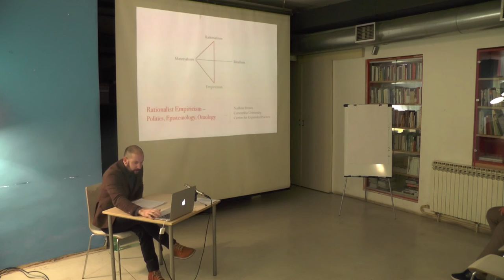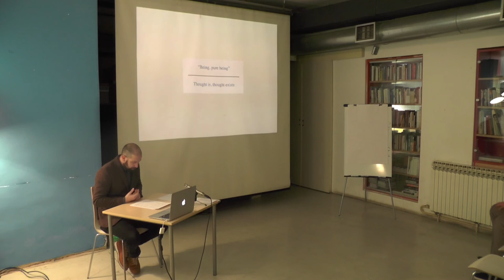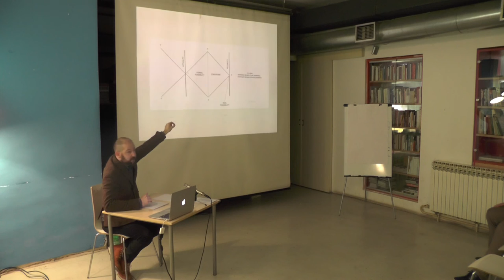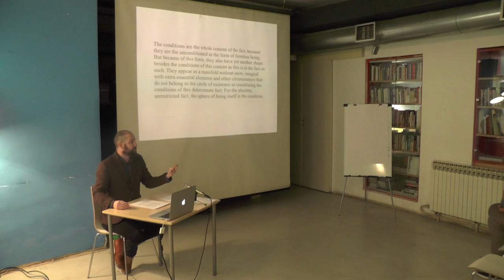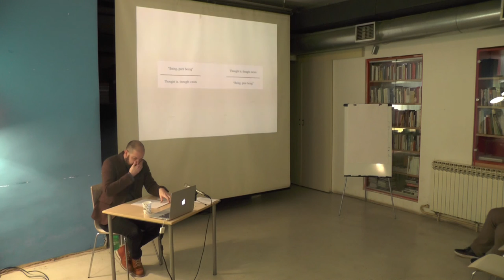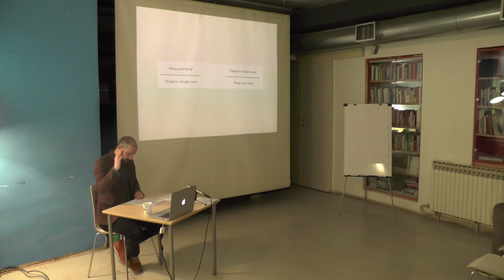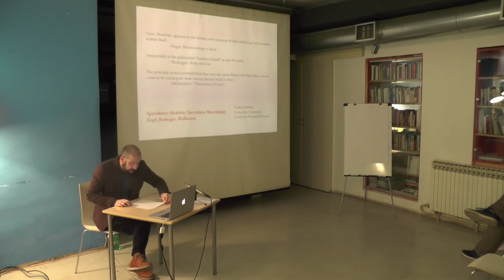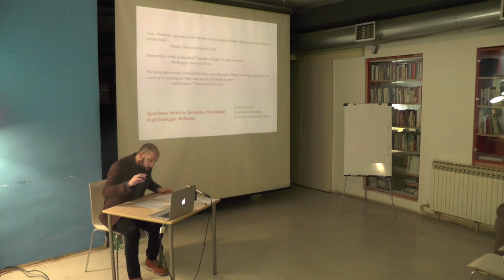Nathan Brown : Speculative Idealism, Speculative Materialism - Hegel, Heidegger, Meillassoux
* February 1, 2017 @ MaMa, Zagreb *

This series of three lectures will theorize “rationalist empiricism” as a methodological trajectory in modern and contemporary thought, presenting its implications for communist politics, speculative epistemology, and the philosophy of time. The first lecture will uncover the participation of Quentin Meillassoux’s work in the reorientation of dialectical materialism carried out by Louis Althusser. The second lecture will treat the inheritance of Althusserian theory by Théorie Communiste, arguing that the latter fulfill the Spinozist “criterion of immanence” that eluded Althusser through a rationalist empiricist understanding of the relation between communist theory and practice. The final lecture then returns to the ontological implications of Meillassoux’s speculative materialism, situating these with respect to Hegel’s speculative idealism and reconstructing the theory of time articulated in Meillassoux’s unpublished doctoral dissertation on this basis.

The goal of these lectures is to grasp the methodological consequences of contemporary speculative philosophy in a manner that does not reduces these to a theoretical trend or an anti-Kantian polemic, but rather unfolds an alternative history of political, epistemological, and ontological thought—rationalist empiricism—that Meillassoux’s work carries forward.